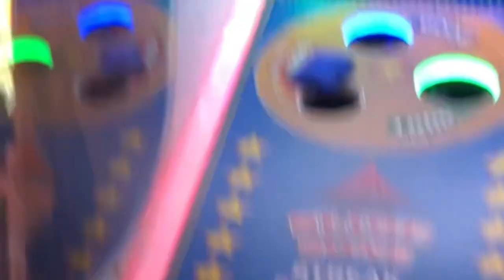SIENDO NIÑOS POR UNA TARDE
FELIZ CUMPLE ESTEBAN qlocumplasfeli le hice una torta que decía im feeling 22 porque le gusta taylor